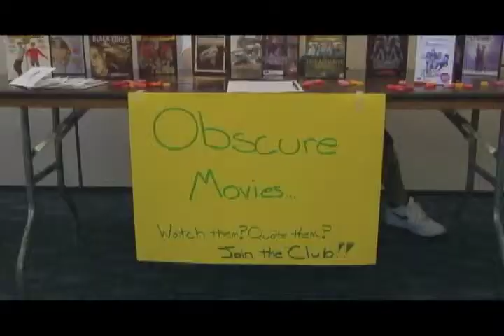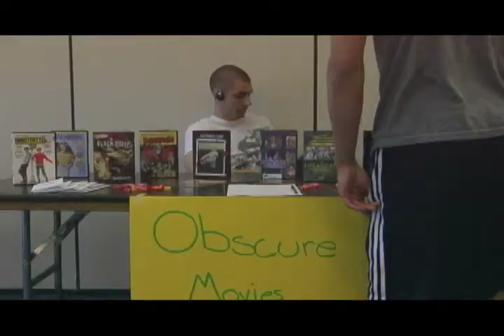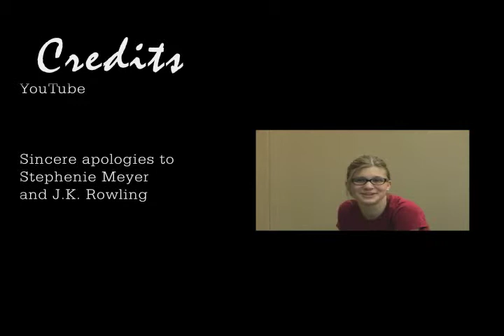A Fair to Remember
video project... harry potter meets twilight kinda... We do not claim rights to music or movie references.